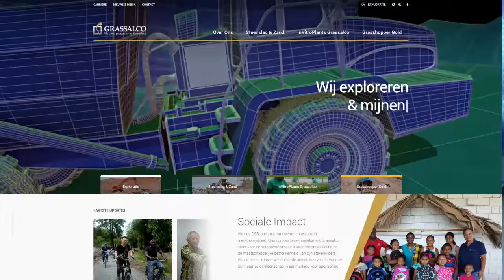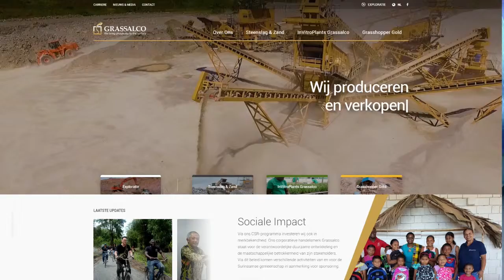13 05 2019 NV Grassalco neemt nieuwe website ingebruik